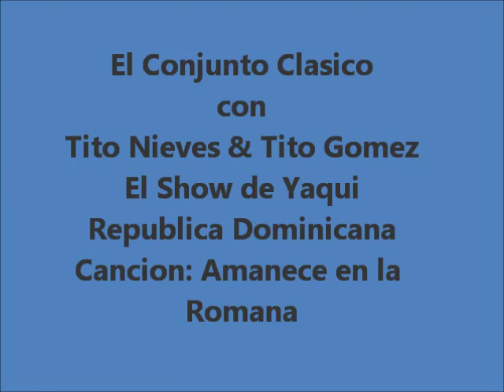EL CONJUNTO CLASICO - Amanece en la Romana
El Conjunto Clasico en la Republica Dominicana en el Show de Yaqui. Canta, Tito Nieves y en los coros el siempre recordado Tito Gomez. QEPD.